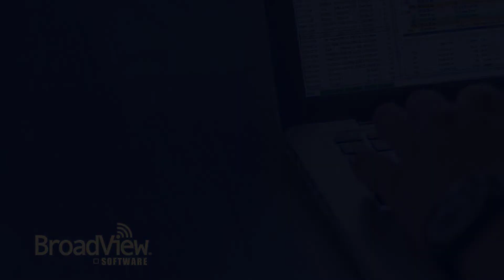BroadView Sales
- From pitch to post, a comprehensive proposal & order management system
- Easy-to-learn, work-from-anywhere, web-based technology
- With BroadView Traffic, gain a unified view of Avails, Proposals, Ad Contracts and spots
- Made in Canada for Canadian television broadcasters